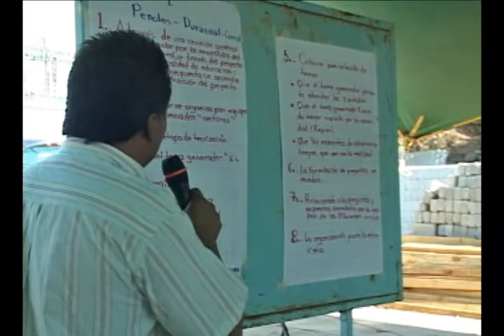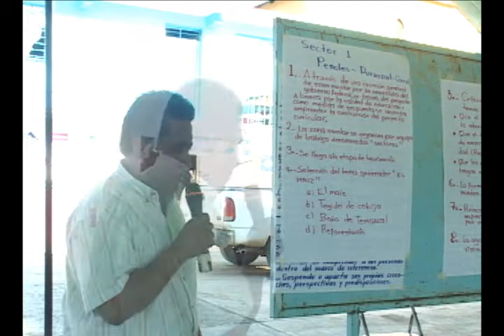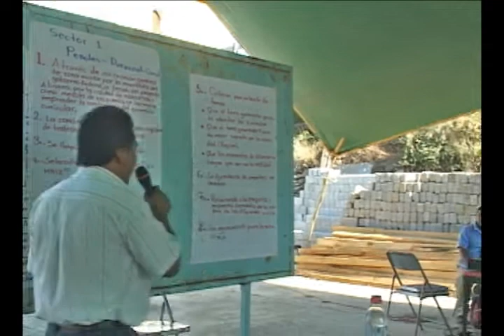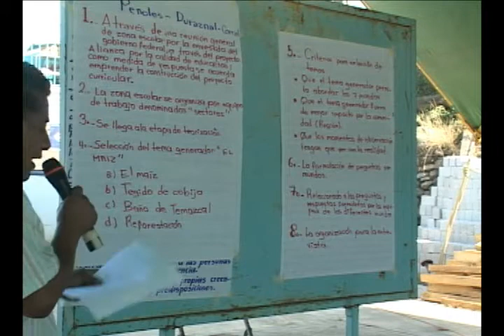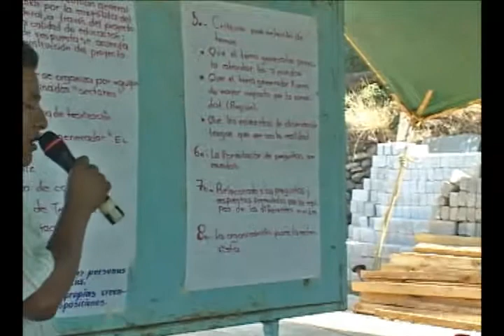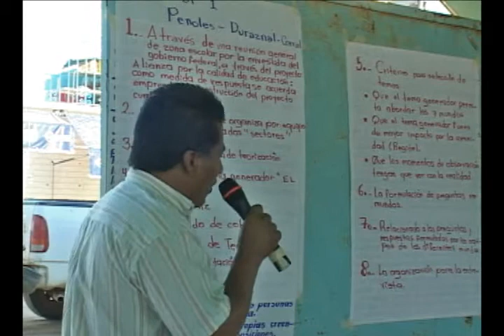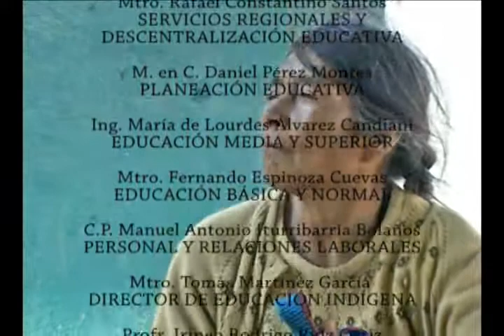El Maíz Santa María Peñoles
Los profesores del subsistema de Educación Indígena del Instituto Estatal de Educación Pública de Oaxaca trabajan en la conformación de una propuesta alternativa para la educación de los niños de los pueblos y comunidades indígenas del estado.